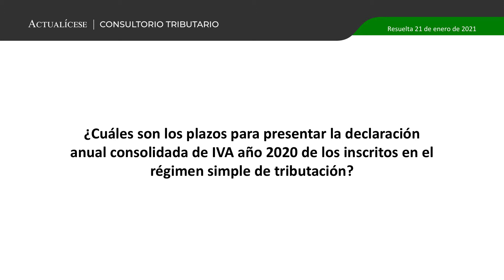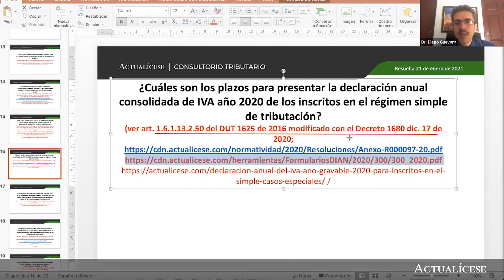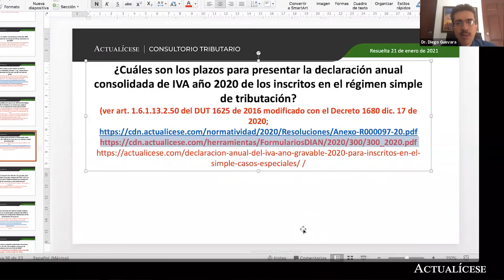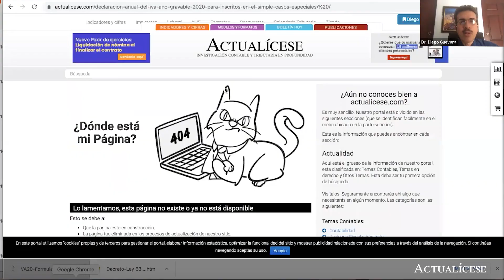Plazos para presentar la declaración anual consolidada del IVA año gravable 2020 del SIMPLE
¿Cuáles son los plazos para presentar la declaración anual consolidada de IVA año 2020 de los inscritos en el régimen simple de tributación?

En este consultorio, el Dr. Diego Guevara, especialista en temas contables y tributarios, da a conocer cuáles son los plazos para presentar la declaración anual consolidada del IVA del año gravable 2020 de los contribuyentes inscritos al régimen simple de tributación.

Para tener más conocimiento de cómo los contribuyentes pertenecientes al régimen simple deben presentar dicha declaración, te recomendamos leer nuestra publicación SIMPLE: recomendaciones para presentar declaración anual consolidada de IVA.

En Actualícese encontrarás de manera frecuente consultorios, tutoriales, charlas, webinars y tips, elaborados con los principales expertos del país en lo que concierne al tema del régimen simple de tributación.